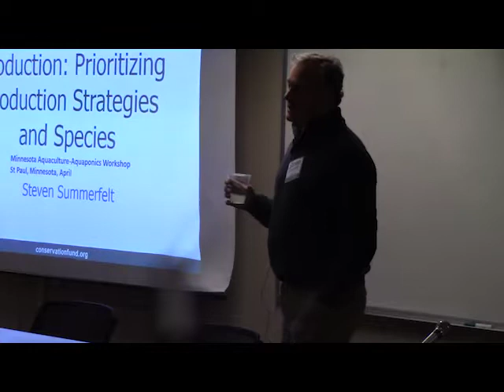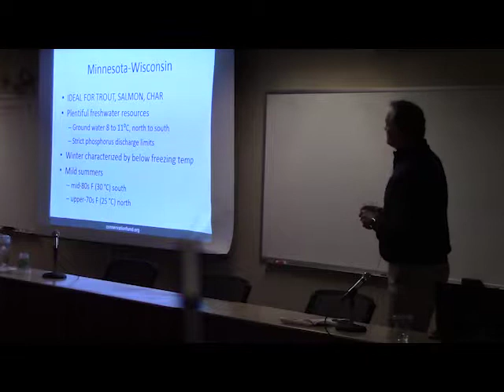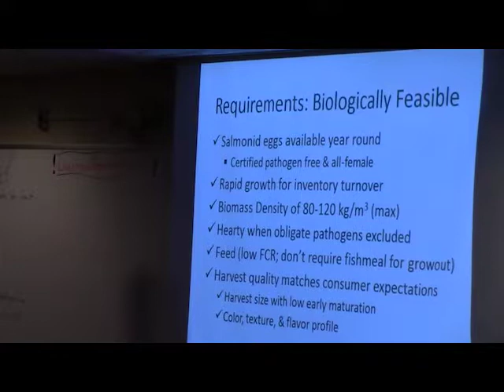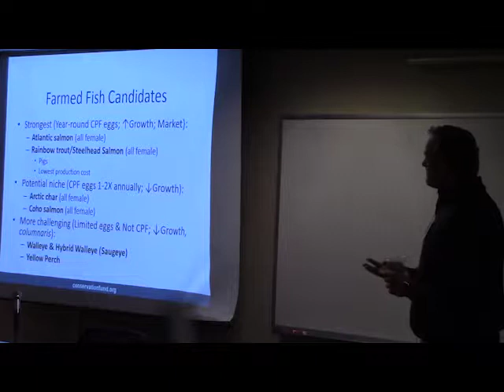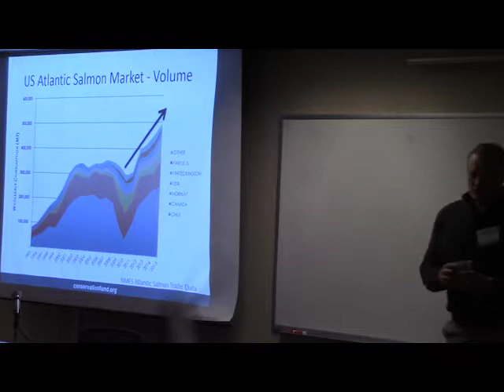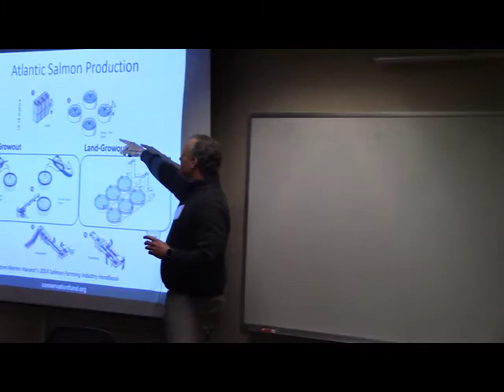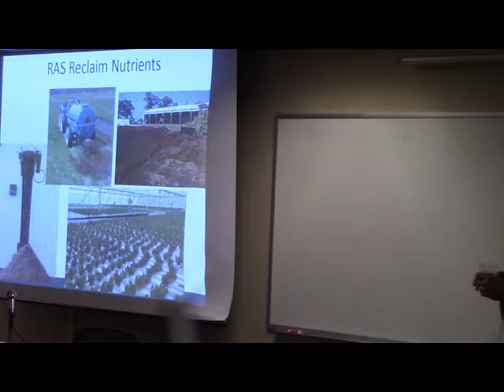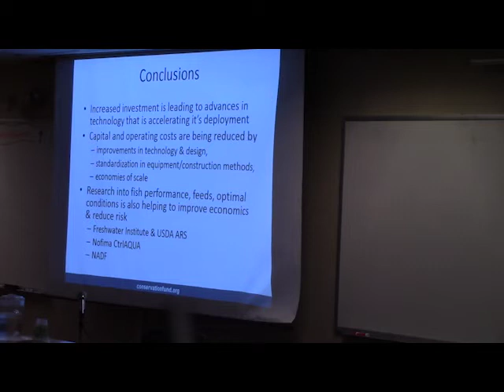2017 MNSG Aquaculture Workshop: Increasing Farmed Fish Production - Prioritization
Increasing Farmed Fish Production: Prioritizing Production Strategies and Species. Steven Summerfelt, Director, Aquaculture Systems Research, Freshwater Institute, The Conservation Fund. 2017 Minnesota Sea Grant Aquaculture Workshop. Steve is a professional engineer and holds a Ph.D. in civil engineering (environmental emphasis) and M.S. and B.S. degrees in chemical engineering. He is one of five recipients of the Aquacultural Engineering Society Award of Excellence. He is working on innovative technologies to increase farmed fish production in closedcontainment systems that practically eliminate water pollution, minimize water use, improve freshness and safety and allow the farm to be located adjacent to the market.